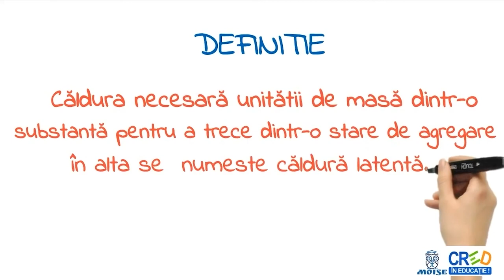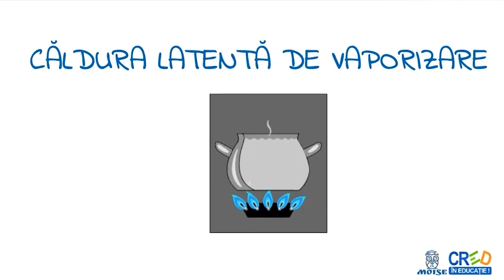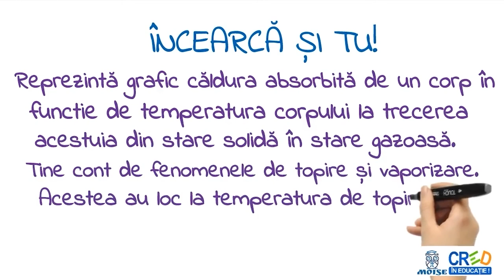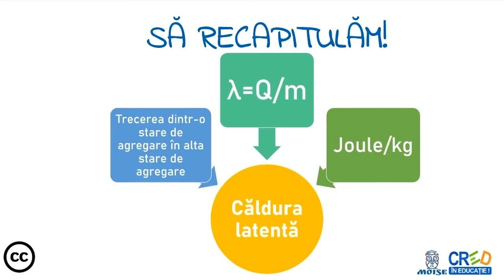Căldura latentă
 definitii
 exemple
 formule
 aplicatie practica: trasarea unui grafic
 infografic recapitulativ
Profesorul poate utiliza resursa ca element de fixare a cunostintelor in lectia de predare a notiunilor din capitolul de “Fenomene termice” sau intr-o lectie de recapitulare a capitolului.